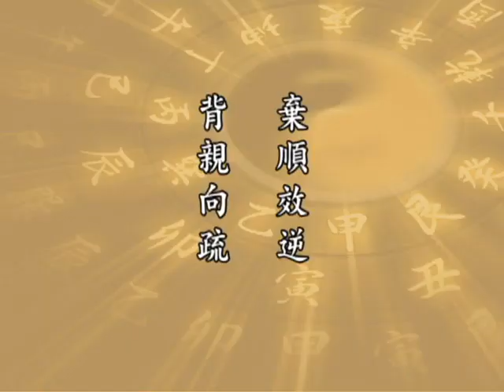太上感應篇 164